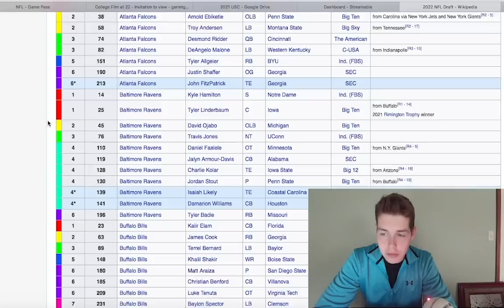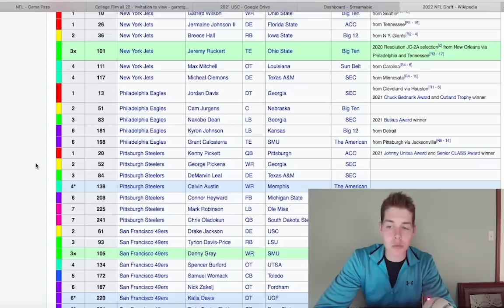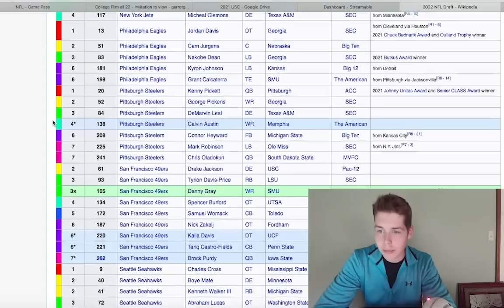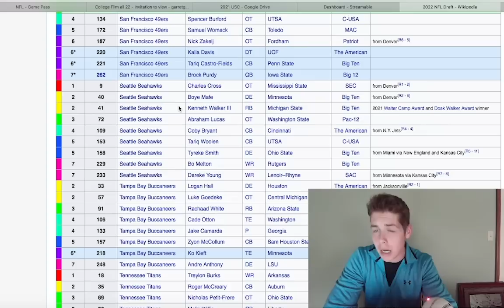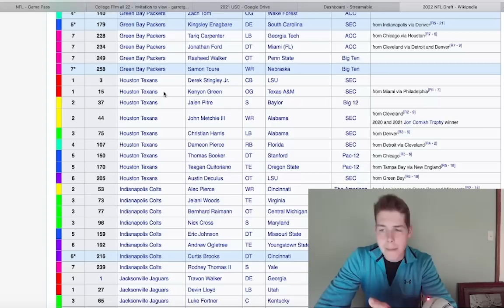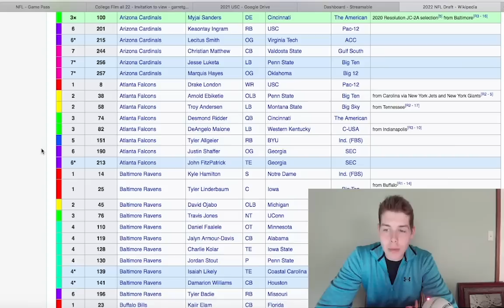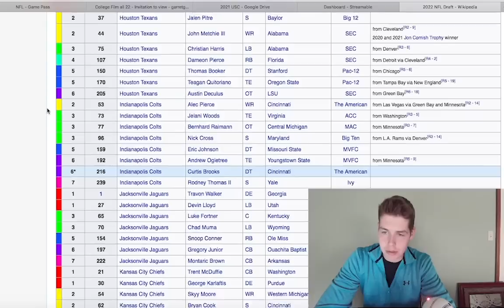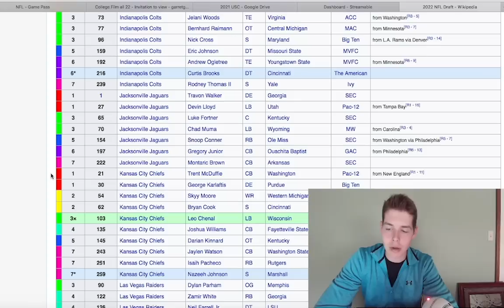The BEST Picks Of The 2022 NFL Draft